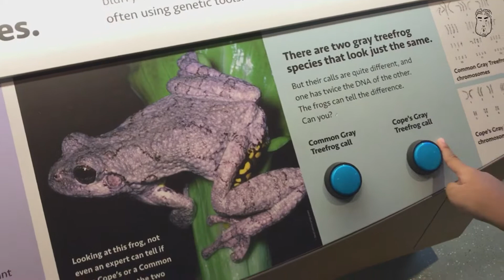NC Museum of Natural Sciences